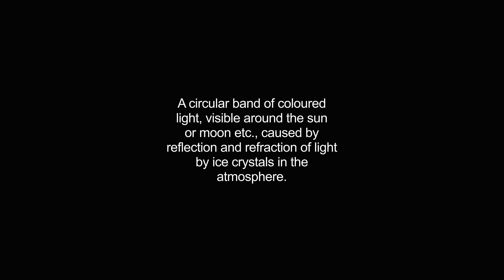halo video Dictionary meaning and pronunciation